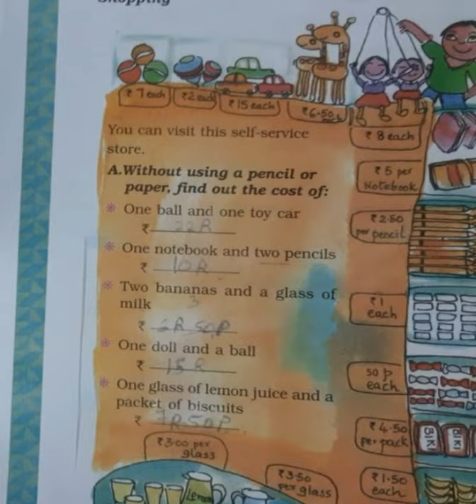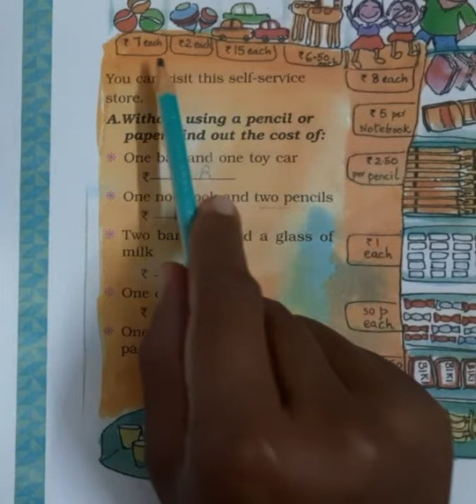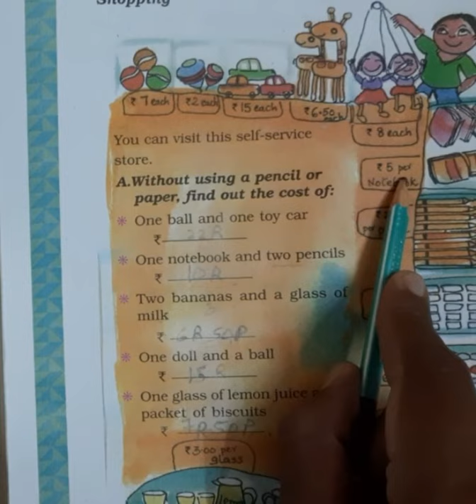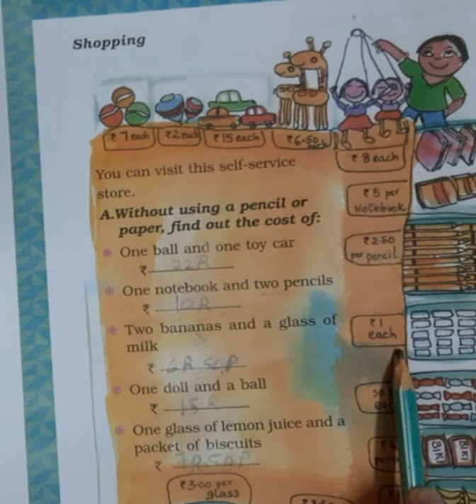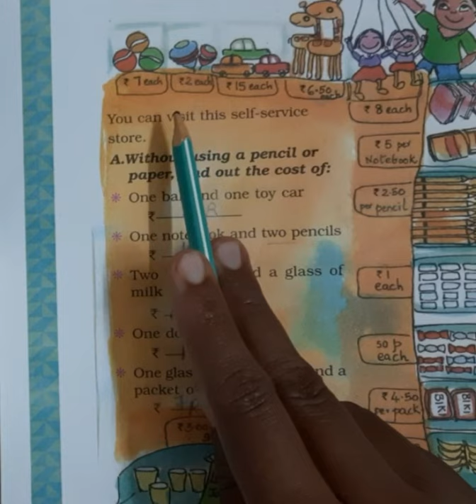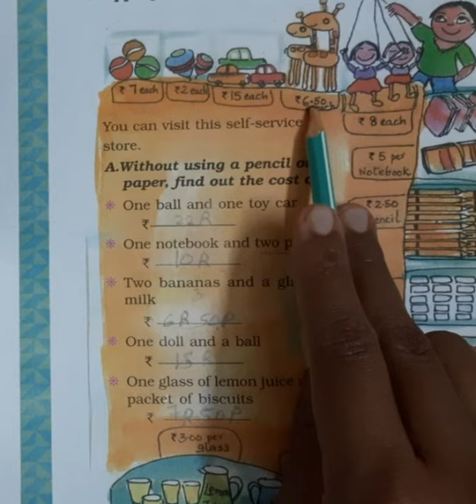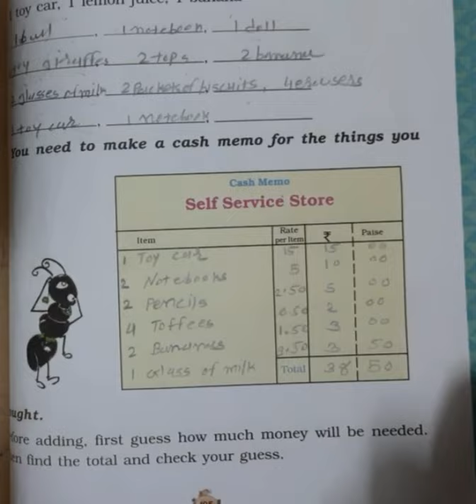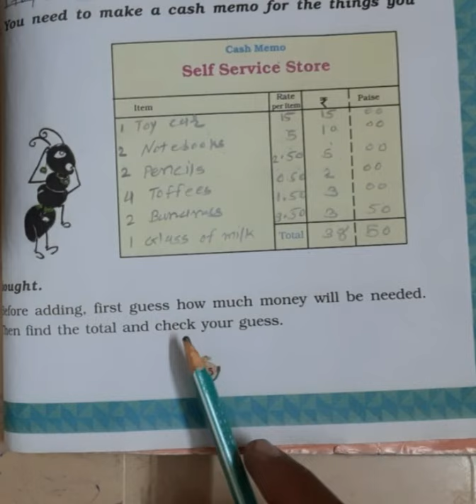std 3 maths eng med ch 14 part 2